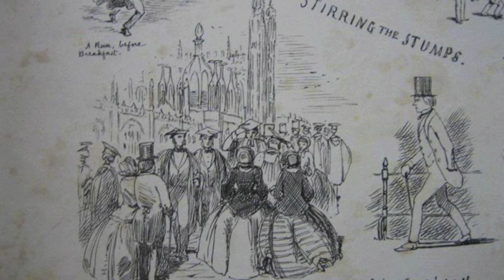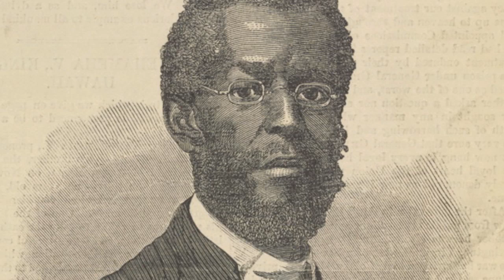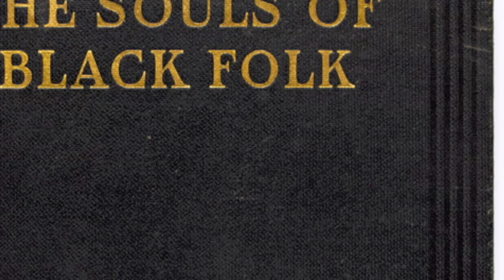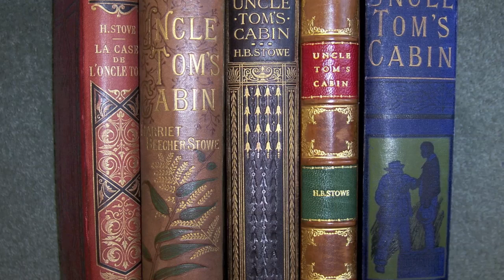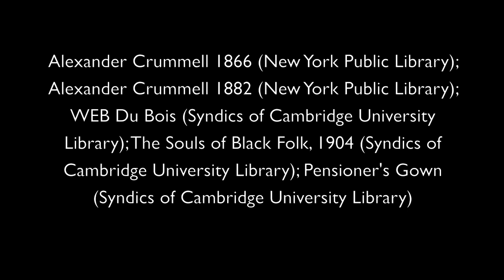The remarkable story of Alexander Crummell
The remarkable story of Alexander Crummell -- the son of a slave -- who was one of the first black students to study at Cambridge.